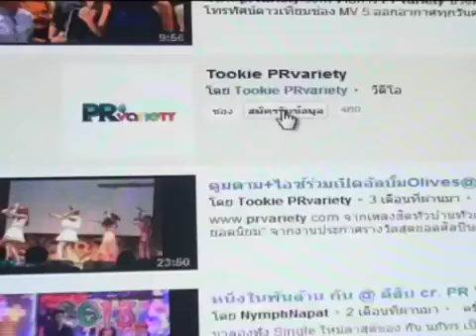ตุ๊กตา จิตรลดา เปิดใจหลังแขวะดาราหนีกองรับอีเว้นท์ผ่าน IG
ตุ๊กตา จิตรลดา เปิดใจหลังแขวะดาราหนีกองรับอีเว้นท์ผ่าน IG ดูรูปและข่าวเพิ่มเติม